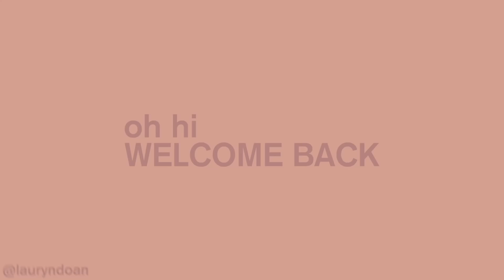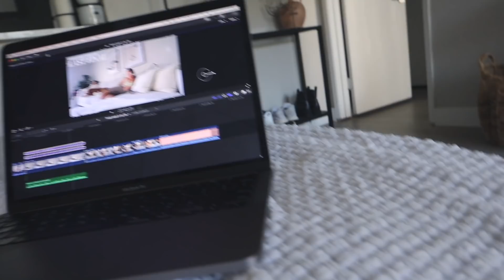SUMMER day in my life! -- tanning at my pool, youtube work, yummy food, more!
w h a t ' s - t h i s - v i d e o - a b o u t ? -- this is my SUMMER day in my life! -- tanning at my pool, youtube work, yummy food, more! schools out!! yay!!